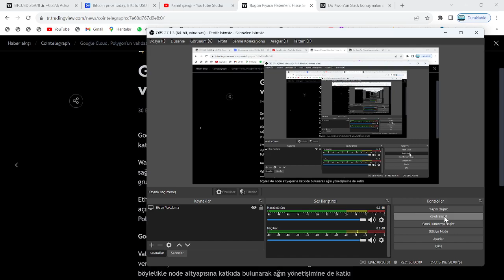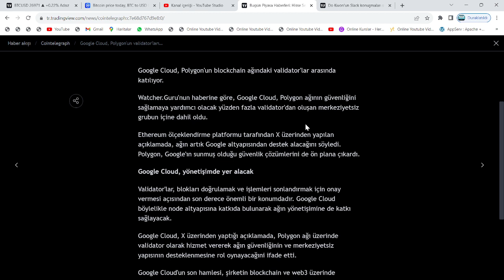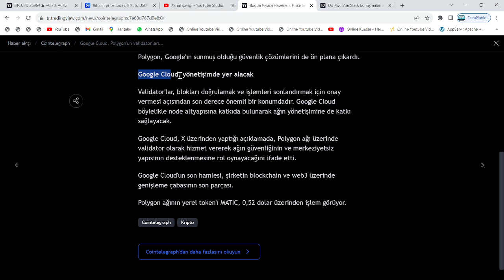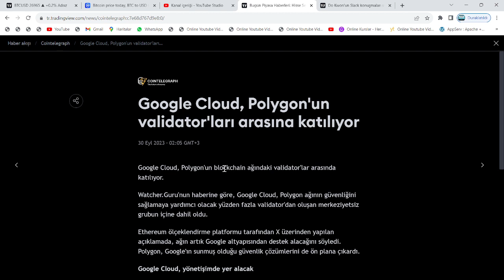YOK ARTIK: GOOGLE, POLYGON'UN EN BÜYÜK HİSSEDARI OLDU!🚀GOOGLE, ARTIK MATİC COİN YÖNETİMİNDE!🔥MÜJDE!🚀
Bu videomuzda kripto borsasının en popüler coinlerinden olan matıc alt coinini(polygon projesi) inceledik. Matic'in kısa, orta uzun vade hedeflerinden; destek-direnç noktalarından ve alım-satım seviyelerinden konuştuk. Oldukça güvenilir olan etheryum tabanlı matic projesi yatırımcılarını sevindirecek gibi gözüküyor. Son gelişmelerle birlikte polygon yetkilileri 22 nisan'da eşi benzeri görülmemiş bir duyuru yapacaklarını duyurdular. 23 Nisan ile birlikte Polygon yetkilileri amerika san francisco'lu dev şirket Stripe ile ortaklık yaptıklarını ve 100 milyon dolarlık bir bütçenin matic'e ayrıldığını belirttiler. Gözler Matic'de. Son gelişmelerle birlikte yetkililer 650.000 adet matic coin'in yakıldığını duyurdu. Bu videoda yatırım tavsiyesi verilmemiştir.